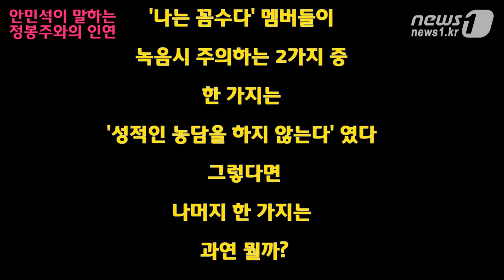[눈TV] '봉도사 구출 특공대' 안민석이 말하는 정봉주와의 인연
(서울=News1) 심혜민 기자=팟캐스트 방송 '나는 꼼수다'의 멤버로 잘 알려진 정봉주 전 의원이 BBK사건 관련 허위사실 유포혐의로 징역 1년형을 선고받은 지도 1개월이 지났다.

이러한 가운데 '나와라 정봉주 국민운동본부' 공동간사, '정봉주구명위원회' 간사 등 두 직책을 맡아 정 전 의원을 구하기 위해 최일선에서 뛰고 있는 사람이 있다.

바로 안민석 민주통합당 의원이다.

눈TV가 10일 오후 안 의원을 단독으로 만나 그간 사람들이 궁금하던 부분들에 대해 이야기를 나눴다.

이날 안 의원은 정 전 의원과의 친분, 구명운동에 적극적으로 참여하는 이유, 나꼼수 비키니 사건, 정봉주법 등 다양한 사안들에 대해 답했다.

그 중 정 전 의원과의 친분과 구명운동 간사직을 맡은 이유들에 대해 집중적으로 이야기를 나눴던 기록을 먼저 공개한다.

정봉주법, 정 전 의원의 사면가능성 등에 관한 이야기는 23일 추가로 공개될 예정이다.